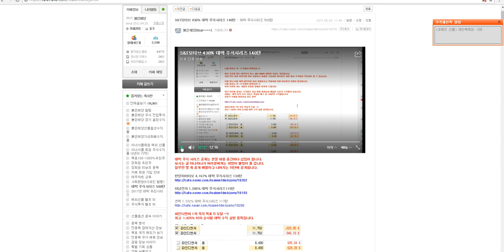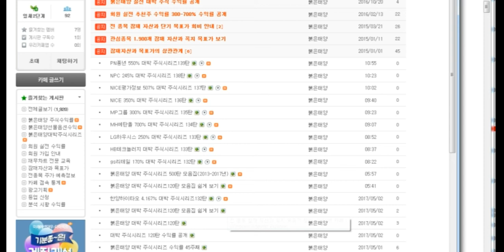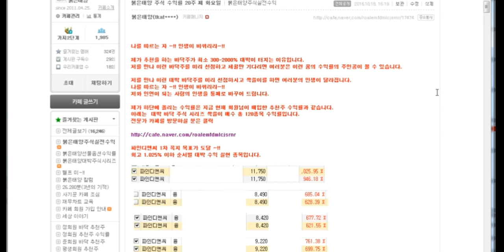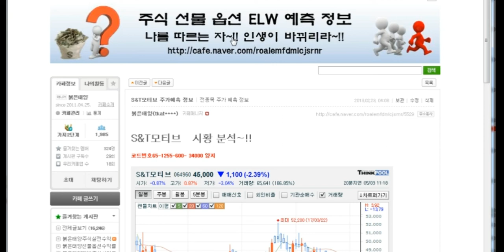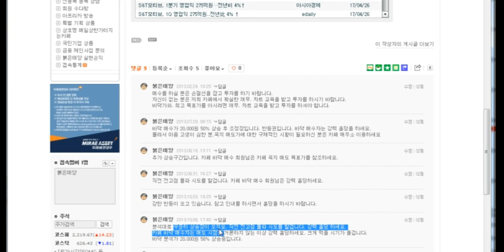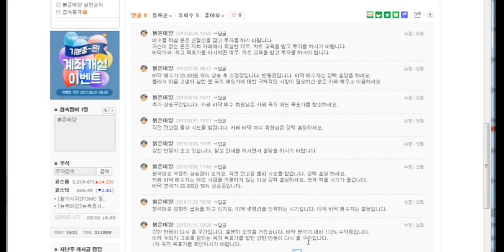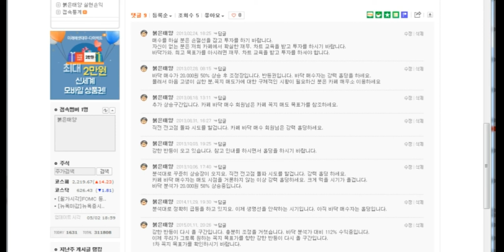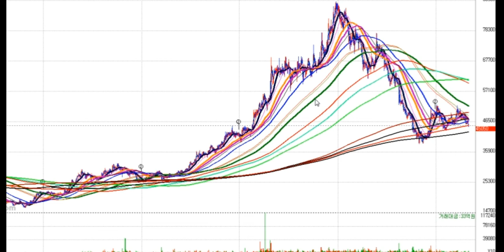S&T모티브 430% 대박 주식시리즈 140탄